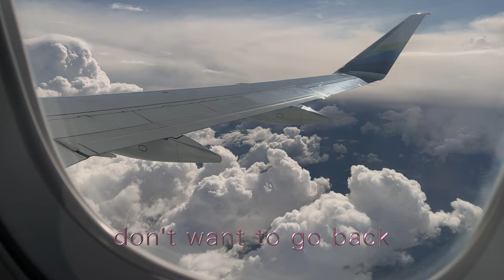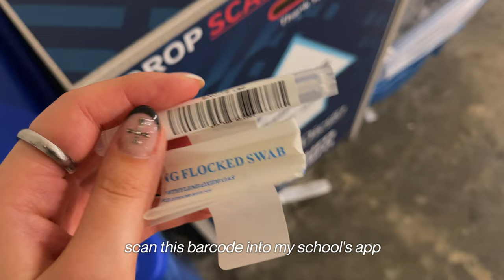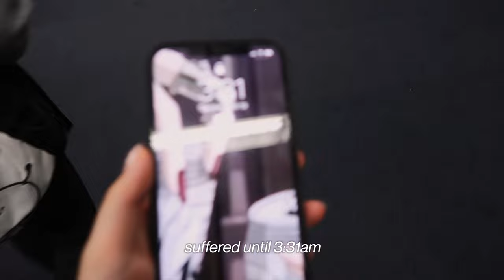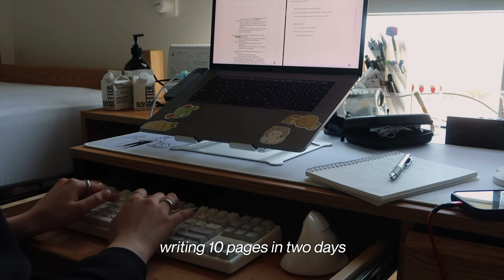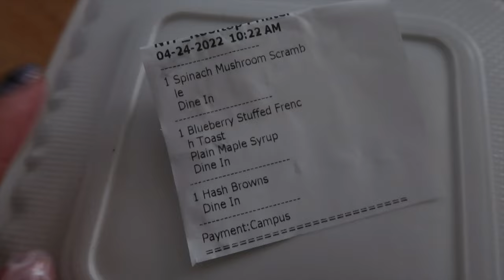uni life in san diego | somebody stole my frying pan, all nighter, midterms